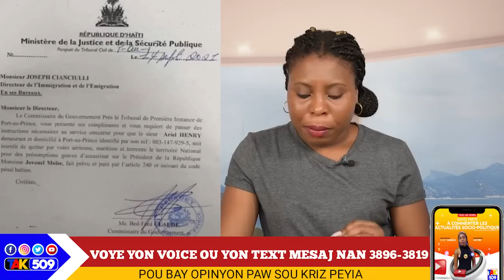Asasen Yo pran kou...Nèg yo Akize Martelly, Boulos ak Dimitry/ DG a toutouni nan Dosye A